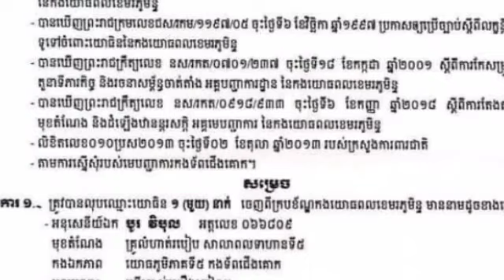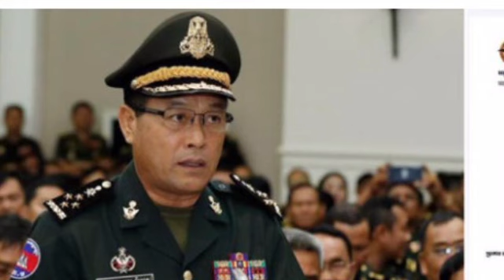លោកស័ក្តិ៣ ផុងខ្លួនជក់គ្រឿងញៀន ត្រូវបានថ្នាក់លើប្រើធម៌ក្ដៅលុបឈ្មោះចេញពីក្របខណ្ឌ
Mr. Sak 3 Phong Khluon smoked drugs and was removed from the framework by his superiors using hot Dharma.